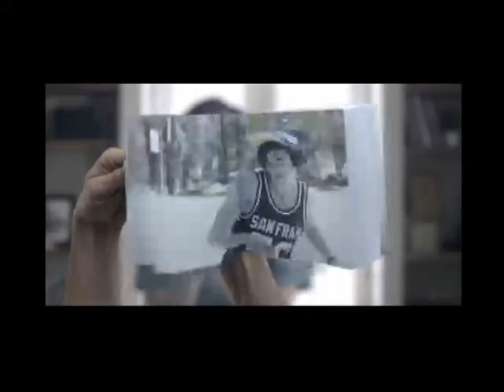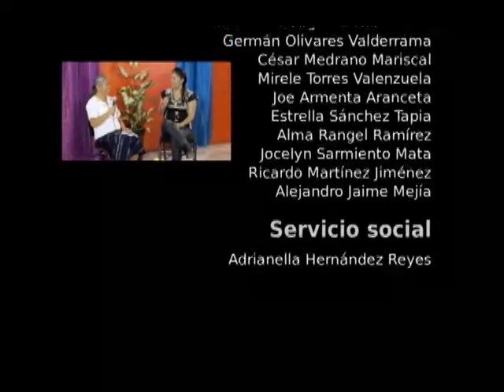20141021-CE1415/Nuestros Alumnos/EST 58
Nuestros Alumnos. EST 58 Invitados: Franco Dilars David Osvaldo,Garcia Guzman Victor Antonio, Franco Alpizar Ricardo, Elvira Nolasco Pablo, Natalia Lopez Hernandez. Fecha de emisión: 21 de octubre de 2014. Este y otros programas los puedes ver Producciones con fines educativos para secundarias técnicas en el Distrito Federal, México.